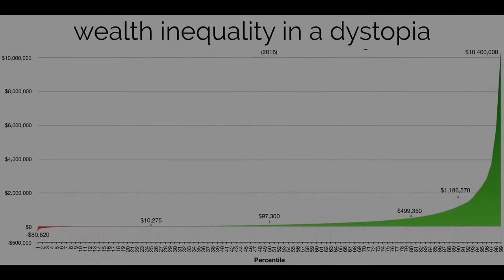A Cyberpunk style City in Minecraft | EP 2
In the second episode of me building a cyberpunk style city in minecraft. I build a bridge and some underground areas.

Timestamps:
0:00 Intro
1:25 Timelapse
7:02The results

Don't modify or reupload without my permission.
Including:
-cinematic shots, explanation and reasoning